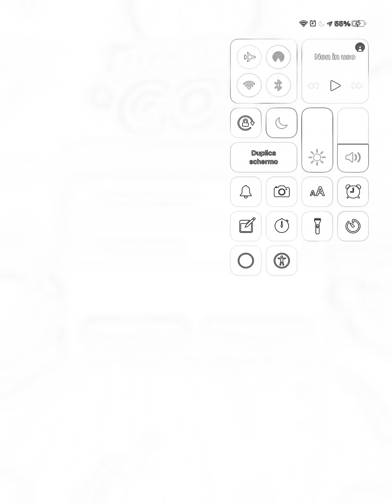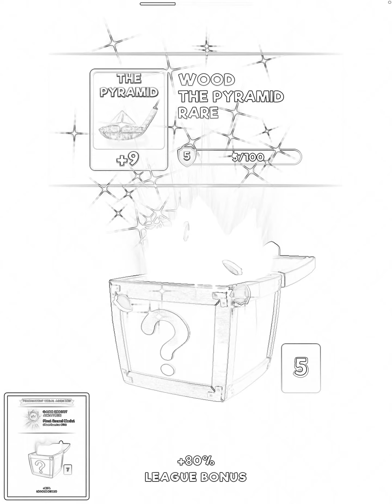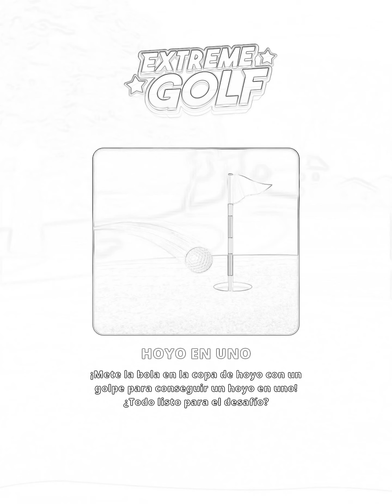Extreme Golf Re-upload of How to switch accounts correctly 2.